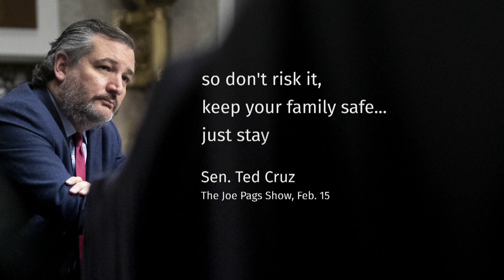Millions of Texans face water, power crisis as Sen. Ted Cruz takes Cancun trip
The power crisis spurred by a massive winter storm in Texas has evolved into a water crisis and while millions are desperate for help and warmth, Republican Sen. Ted Cruz faces criticism for a trip to Mexico.

*A previous version of this item included an unrelated visual that was used in error. It has been removed and replaced.